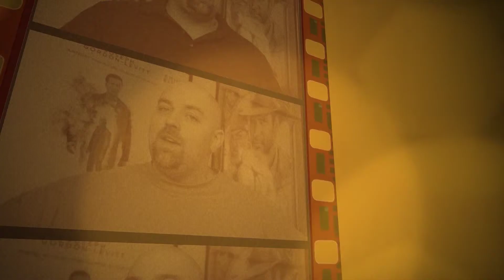Trailer Reacts: Ad Astra (Trailer 2)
Bringing us into the second trailer for Ad Astra, the movie directed by James Gray is the story of a man in search for his father as well as survival.